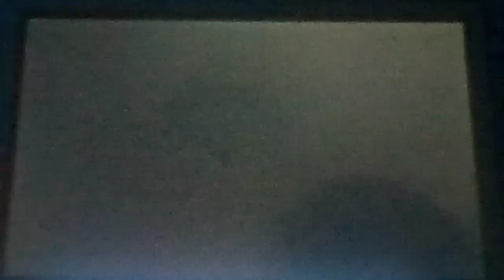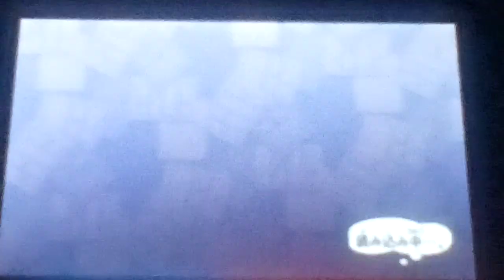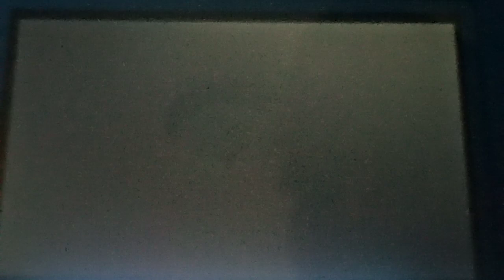Lets Play Japanese Games Part 17:Party Games But I Really Need To Talk More